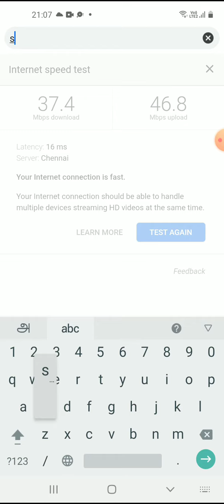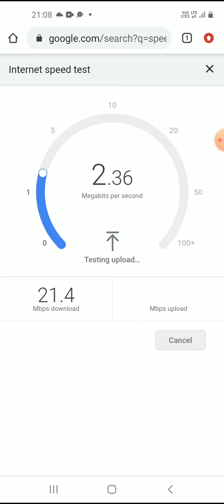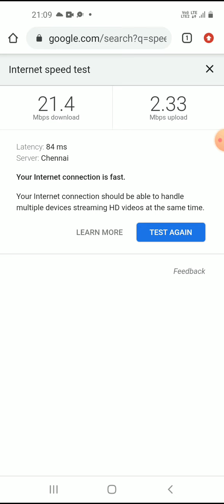How to check internet speed in Tamil